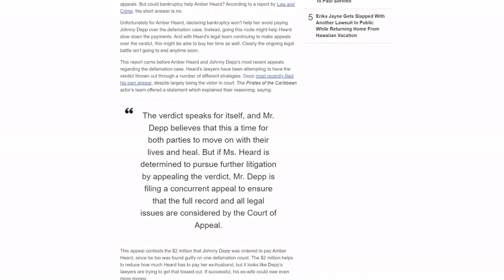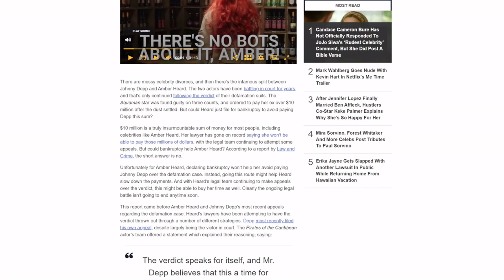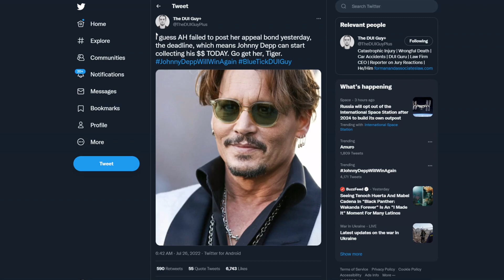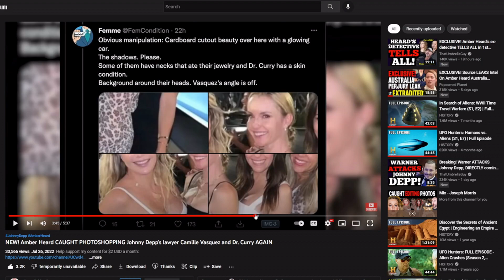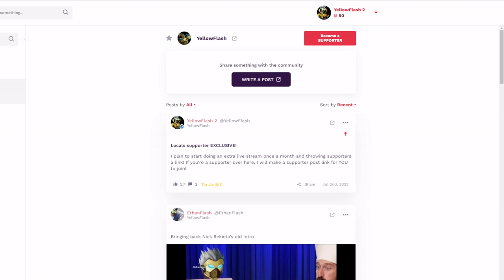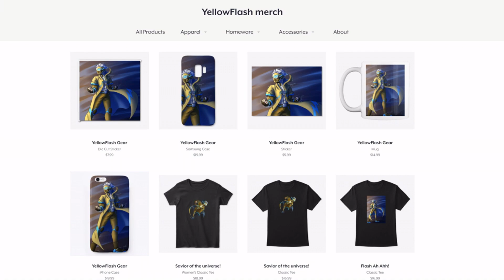Amber Heard misses appeal DEADLINE! While Eve Barlow gets BUSTED sharing FAKE Johnny Depp news!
Looks like Amber Heard has failed to post her appeal bond. This means that Johnny Depp can collect the $10 million anytime now. Also, @JosephMorris did a great job exposing Eve Barlow and her fake bs!